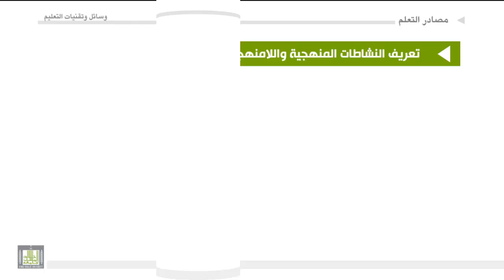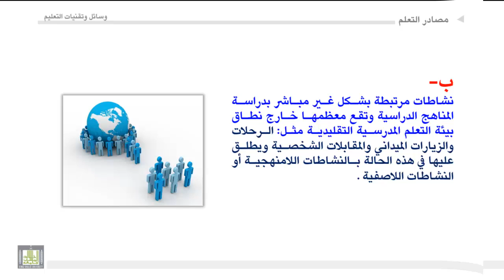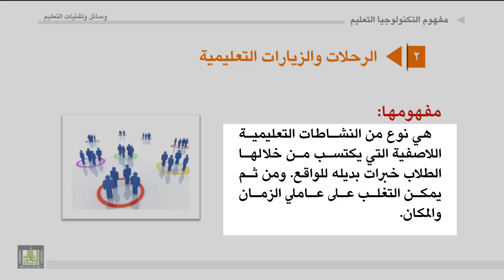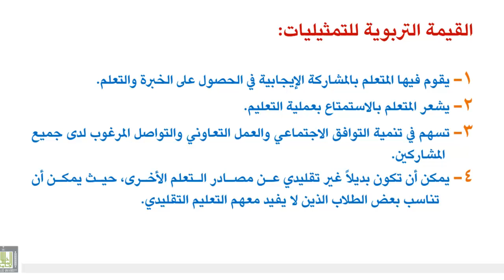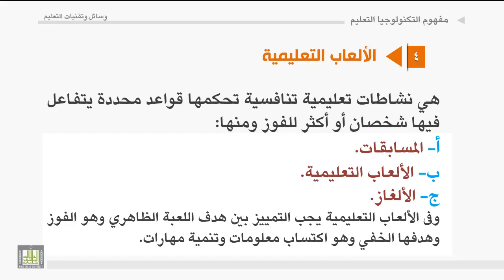الوحدة السابعة : النشاطات المنهجية واللامنهجية